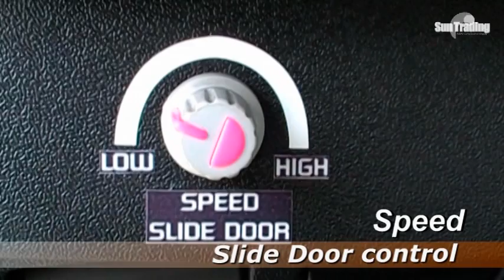Toyota commuter super VIP 9 seat EP.3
Produce By

Vip 9 seats

Luxury top celling roof with room lamp

VIP Leather Sofa Seats with Auto adjust, 360 ํ turning + auto massage

Plywood Floor

Audio System with Front Top TV LCD